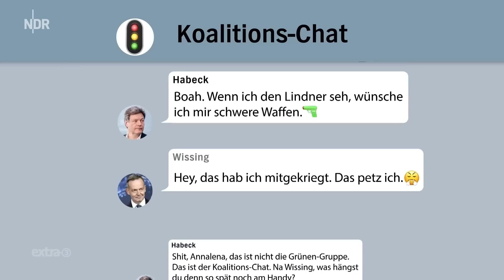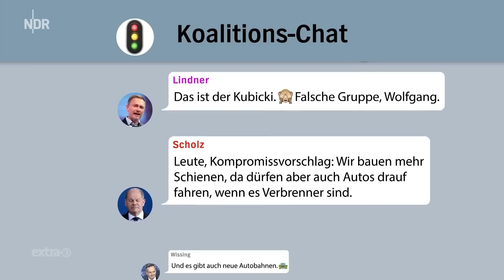Krisentreffen im Kanzleramt: Die lange Nacht der Ampel | extra 3 | NDR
Weitere Themen wie das Waldsterben in Deutschland, die Ausrüstungskatastrophe bei der Bundeswehr oder der Reale Irrsinn mit den Wasserstoffbussen in Wiesbaden in der ganzen Folge extra 3. Exklusiv in der ARD Mediathek

30 Stunden hat der Koalitionsausschuss getagt. Bei den Koalitionsverhandlungen 2021 galt noch das Motto: Keine Nachtsitzungen! Davon hat sich die Ampel schon lange verabschiedet. 20 Stunden dauerte allein die erste Verhandlungsrunde. Aber da die Fronten verhärteter waren, als zwischen Donald Trump und den Finanzbehörden, musste es am Dienstag weitergehen. Und siehe da: Am Ende gab es dann doch eine Einigung. Was steht nun drin in dem neuen Papier? Die selbsternannte Fortschrittskoalition will 144 Autobahnprojekte bevorzugt fördern. Aber: Wenn möglich, stellen sie rechts und links Solarpanels auf, um den Porschefahrern ein schlechtes Gewissen zu machen. Das wird super.

Autor*in: Christian Ehring, Tobias Döll